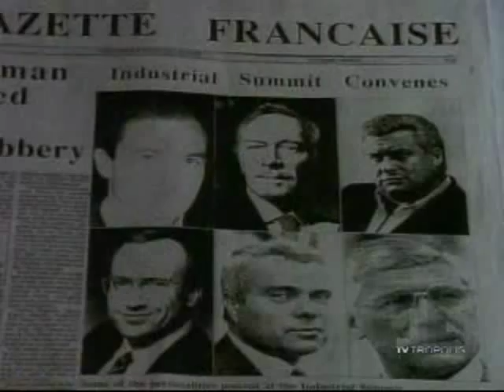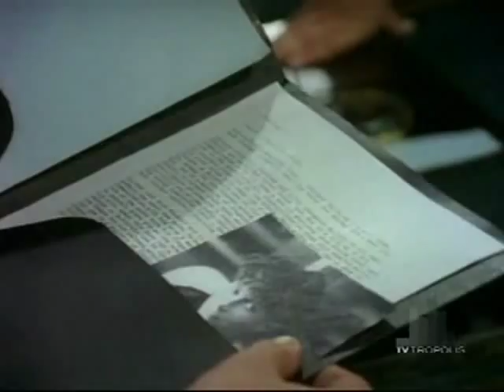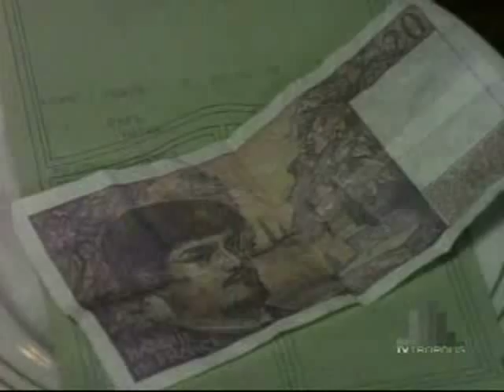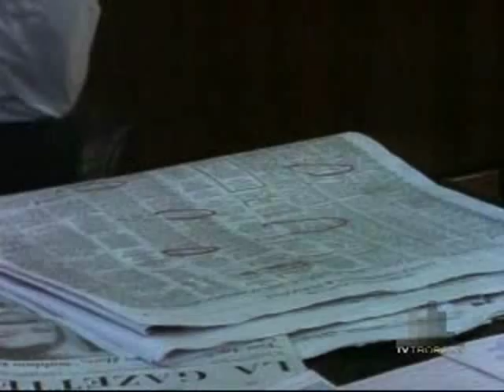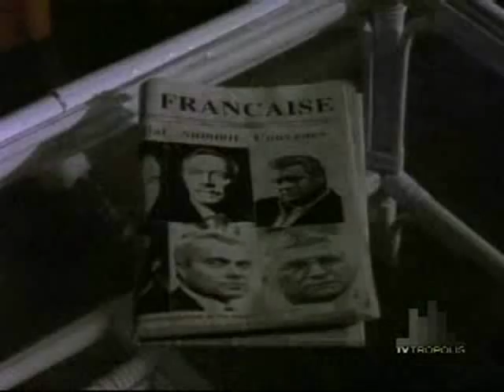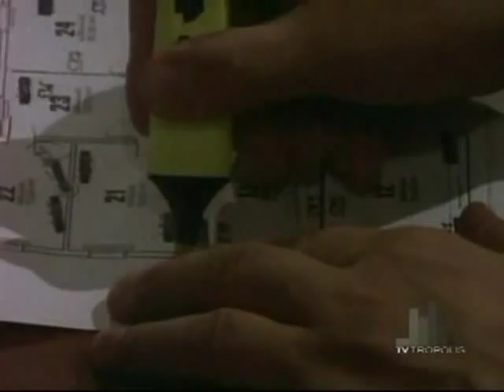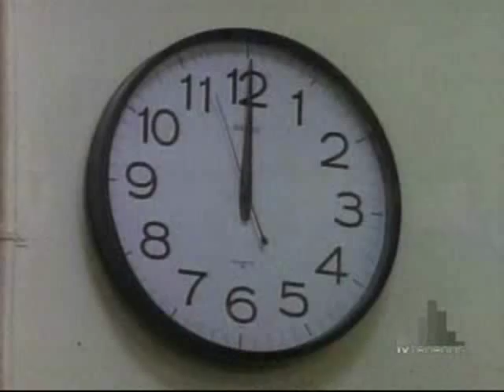Counterstrike 01x13 Escape Route - Full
1990's anti-terrorist TV series starting Christopher Plummer and Simon MacCorkindale

In an attempt to divert the police from an impending jail break, the mastermind of an extinct terrorist organisation and the brother of the prisoner nominally resurrect and reinstitute the terrorist group opposed to globalisation and capitalism.